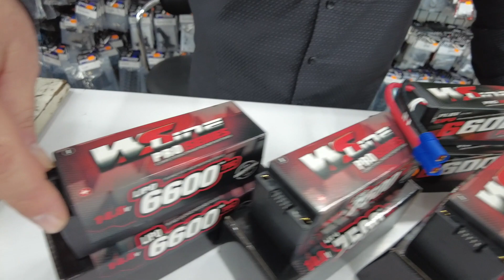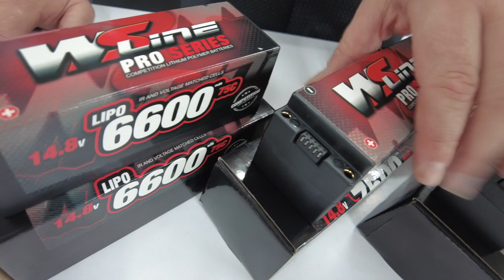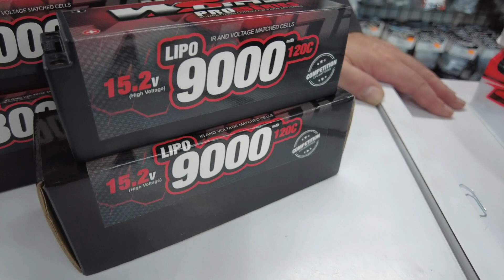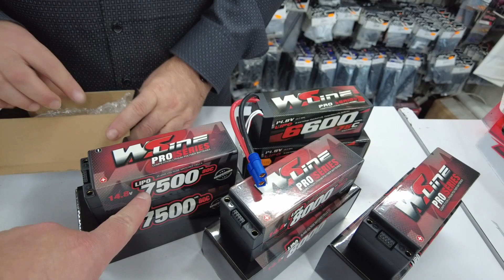Nouvelles batteries LiPo 4S WsLine en prises PK 5mm - Accu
WS Line - WSLINE
Rejoignez cette chaîne pour bénéficier d'avantages exclusifs :

DONS : Vous aimez cette chaîne, et avez envie de faire un don pour l'aider, participer et encourager son createur, faitesz un don via paypal : (youtube prends 50% des dons dans le chat)

BCI. : Club indoor RC de Charleroi en Belgique